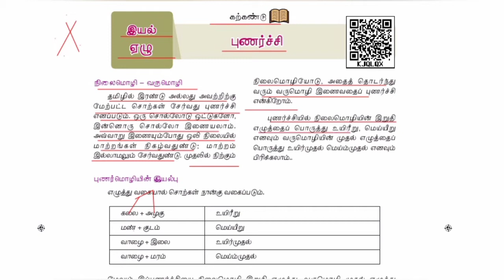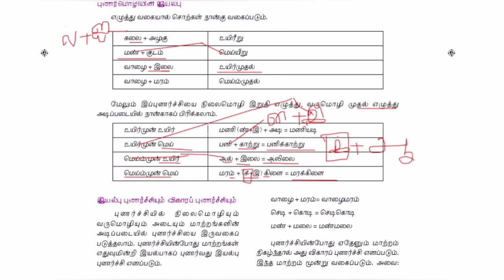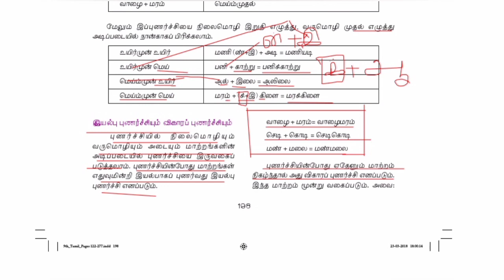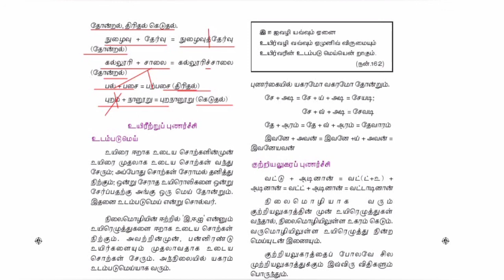TNPSC / TET / TNUSRB / தமிழ் # விகாரப் புணர்ச்சி # இயல்பு புணர்ச்சி # Part 1 # ஒன்பதாம் வகுப்பு